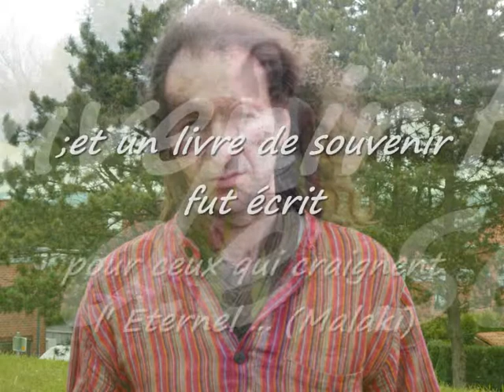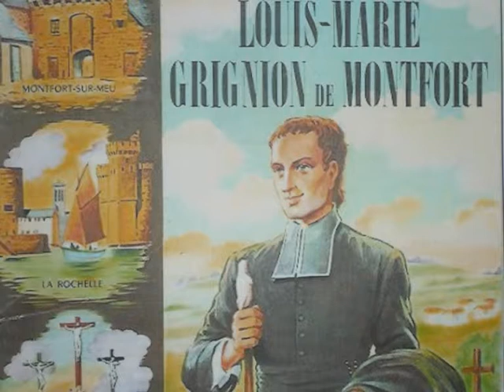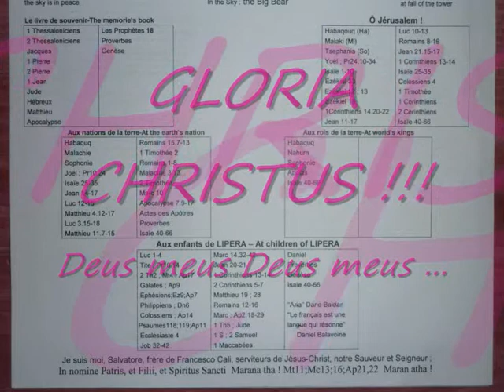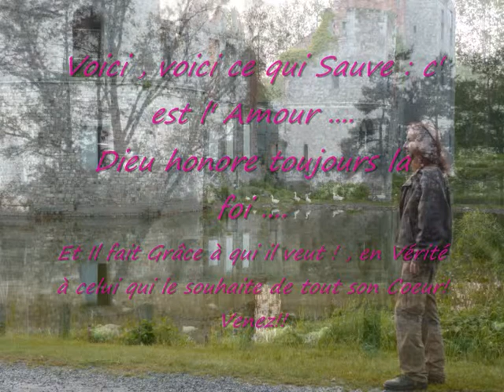L' Evangile éternel !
Christ Est Ressuscité ! "L' Evangile éternel de Jésus-Christ !",c est une Bonne Nouvelle qui doit être Proclamée dans le monde entier. , Allez Allez ! , et l' on diras que vous êtes fou , moi ça fait longtemps ! (que le Christ notre Dieu m' à rendu fou ! , lol ) vous vérrez A LA FIN .